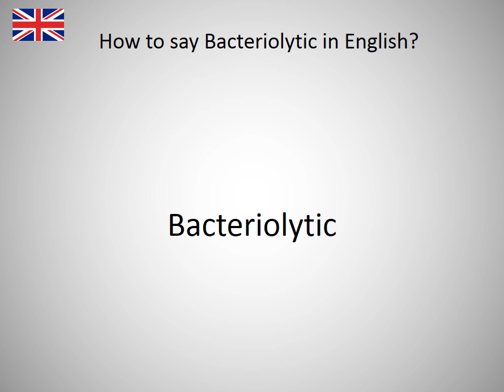How to say Bacteriolytic in English?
How to say Bacteriolytic in English? Learn the pronounciation Bacteriolytic! How to Pronounce Bacteriolytic. Expand your vocabulary, learn English words. Practice English online. Use this free pronunciation guide to practice words at a time. Learn English for free. Thank you for viewing, please like or subscribe! hoe om te sê, si të thuash, እንዴት እንደሚናገር, wie sagt man, comment dire, come dire, como dizer, как сказать, nasıl denir, cómo decir, 怎么说, πώς να το πω, hoe zeg je.